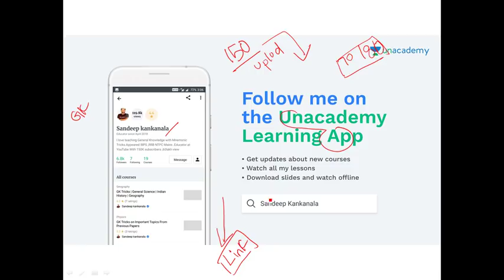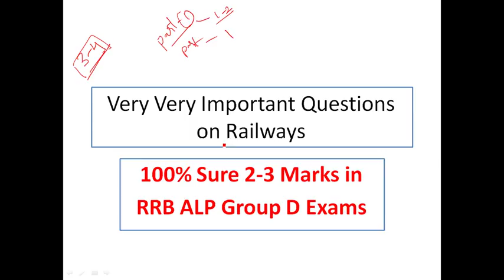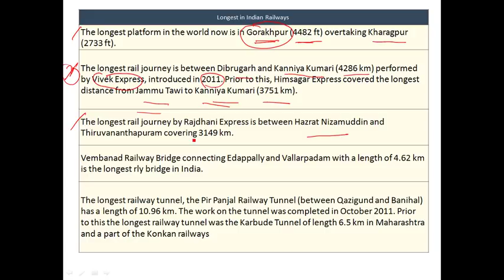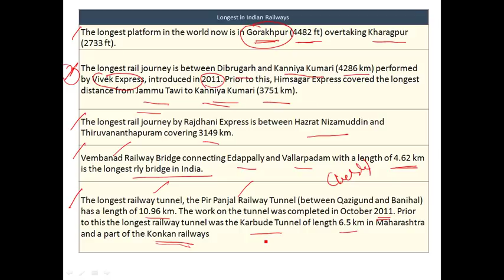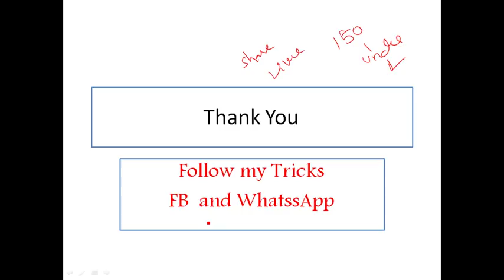రైల్వేలకు సంబంధించిన ముఖ్యమైన ప్రశ్నలు |Important Questions related to Railways